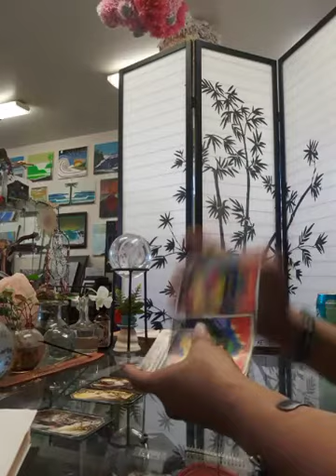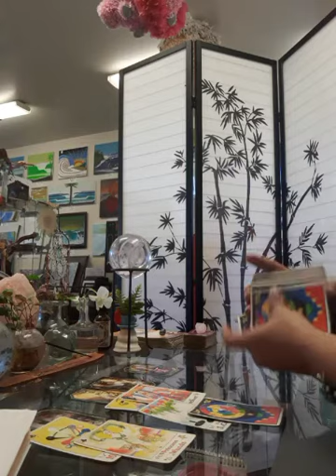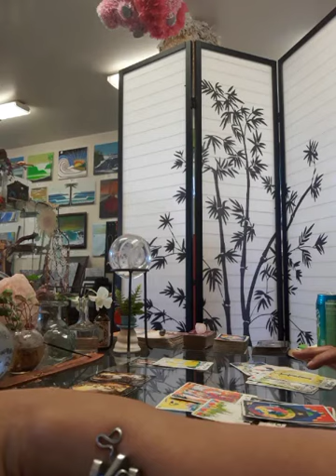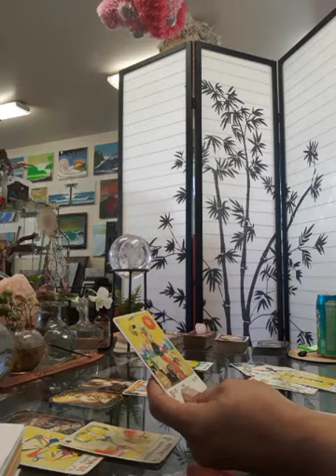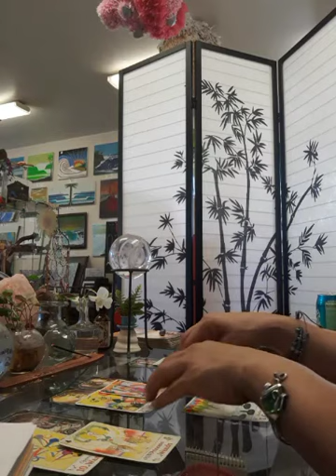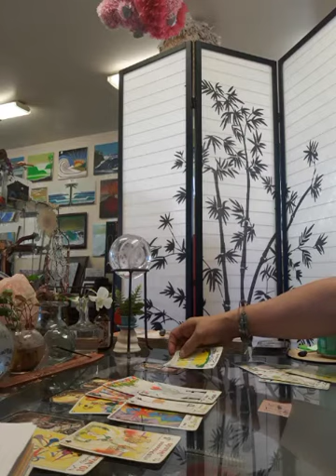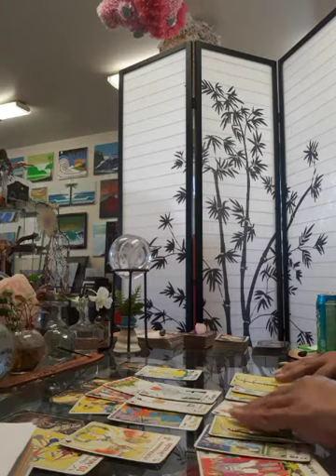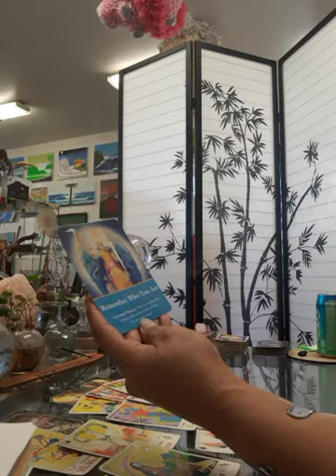Cards of the Day Feburary 3 Busy Busy(2)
Verushca Normandeau from Rose Yoga YOUTUBE  Channel-- Flower & Herbal Essences

Carissa Furr  MyDailyLive.com is a free Home Shop Broadcasting App that allows potential customers to order while viewing, instead of clicking to go to the purchase page

WARNING☆☆☆ I am NOT an Astrologer.  This is an intuitive navigational guide.

7$ for 3 cards + whatever I am guided to pull; 5 minute reading

11$ for a 5 card draw whatever I am guided to pull; 10 minute reading

AMAZON Wish list: